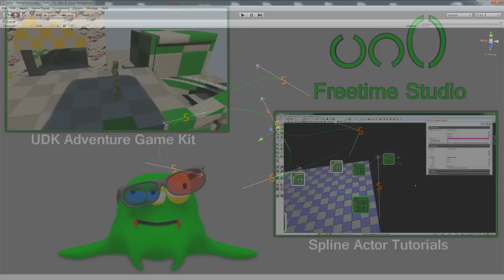Unity Splines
So I've been fiddling around with Unity lately and what do I do? I implement Bézier Splines... Guess that is a thing now, what can I say? I like them and all pre made kits cost money that I don't have.